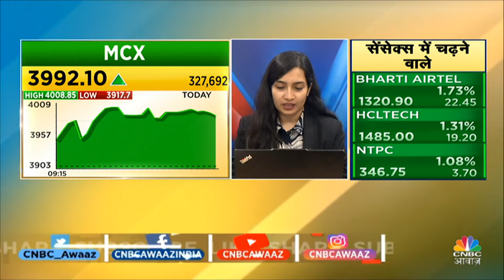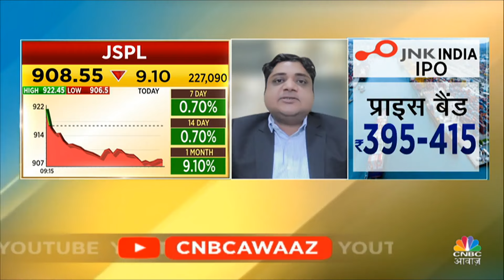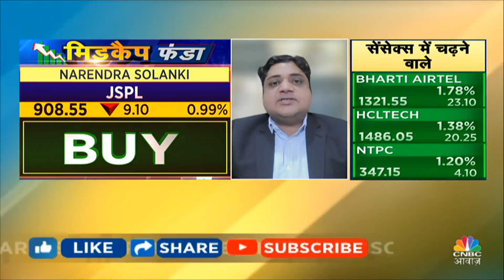Top Money Making Stocks | आज Buy या Sell करने से होगा आपको ज्यादा फायदा ? | 4 Ka Chauka Picks